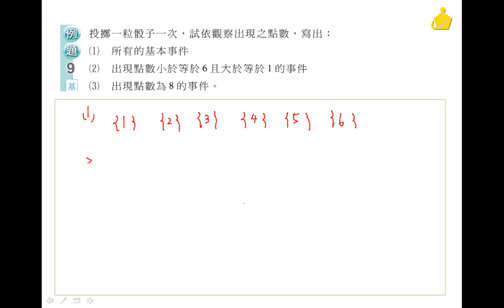職校數學A(IV) 第二章 2-1例題9